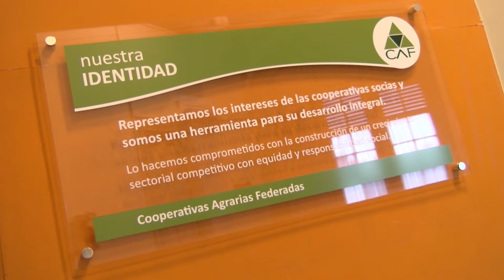BLOQUE 1 MIERCOLES 9 DE FEBRERO DE 2022